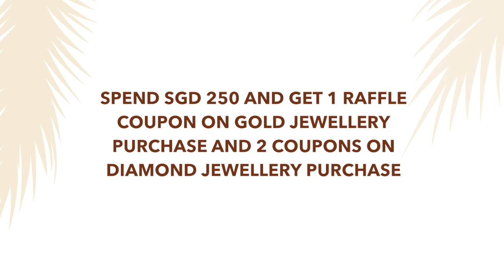Joyalukkas Golden Surprise Offer in Singapore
- *Stand a chance to WIN up to 200 Gold Bars through raffle coupons.

Spend SGD 250  and get 1 raffle coupon for gold jewellery purchase and 2 coupons for diamond jewellery purchase.

- *Get Free 1 gram Gold coin on purchase of Diamond, Polki & Pearl jewellery worth  SGD 1000

- *Enjoy low making charges

Promotion Period:
31st May to 28th July 2019 in Singapore